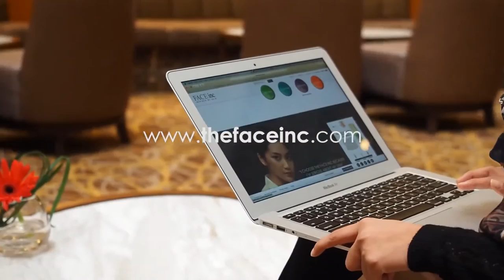Elfira Loy loves Eye Lift by The Face Inc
Elfira speaks of her love for Eye Lift by The Face Inc. 30 seconds instant lifting of the under eye are. 30 days diminishing of dark eye circles.